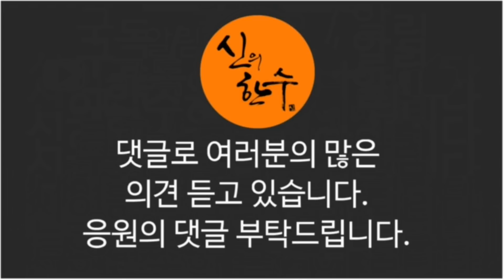김세연 뒤에는 문재인 있다! (양영태 박사) / 신의한수